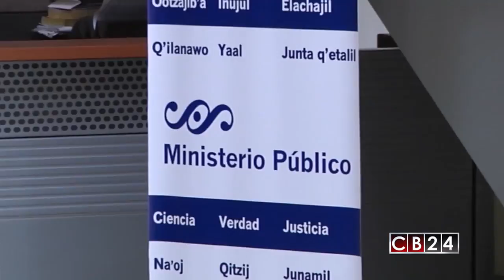Politólogo advierte riesgos para Guatemala si sale la Cicig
Las últimas 48 horas ha generado una serie de reacciones a favor y en contra de la decisión del presidente de Guatemala, Jimmy Morales, de ordenar la expulsión del jefe de la Comisión Internacional contra la Corrupción e Impunidad en Guatemala.

Todas sus implicaciones y un profundo análisis, lo presentamos de la mano del investigador y  politólogo, José Carlos Sanabria, en entrevista exclusiva para CB24 Noticias.